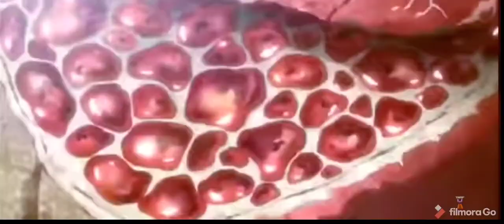attack on titan AMV/(skillet_ Resistance remix)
Dj obelisk
skillet feel invincible remix (AMV)